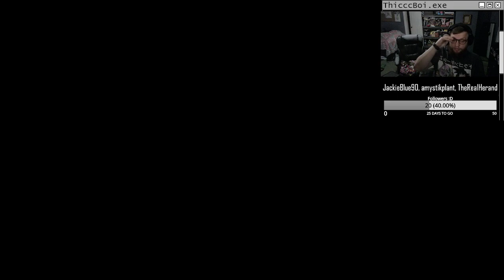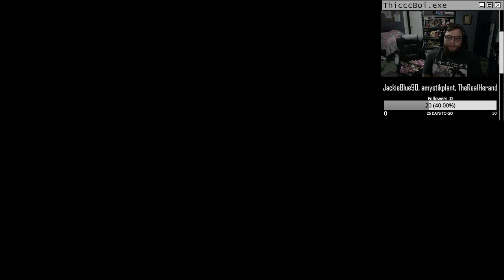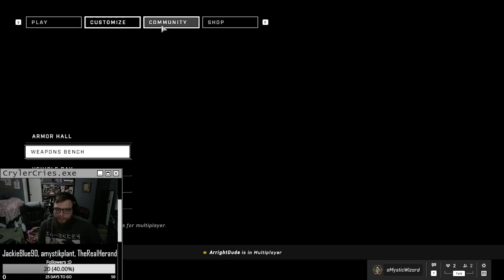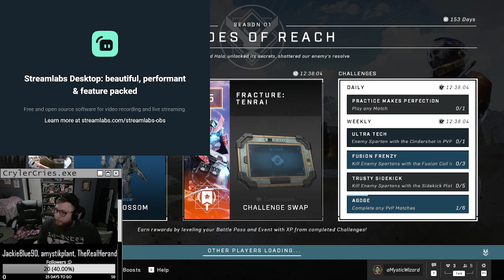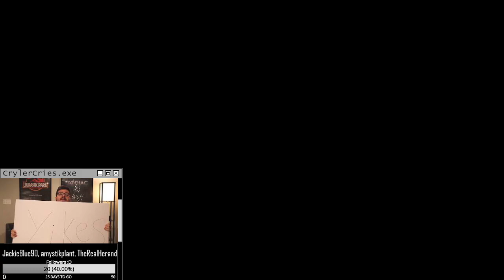Trying out Hades ( Halo Later )